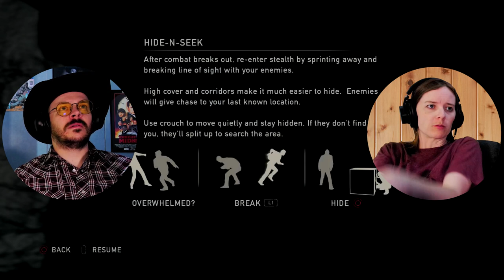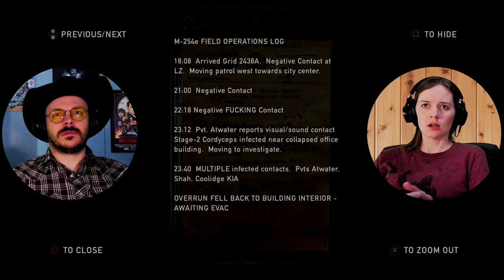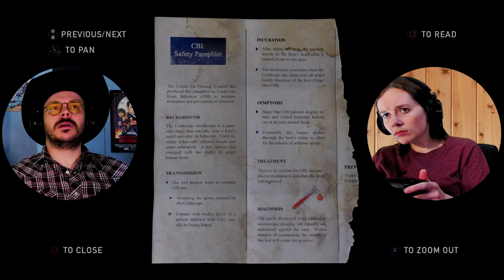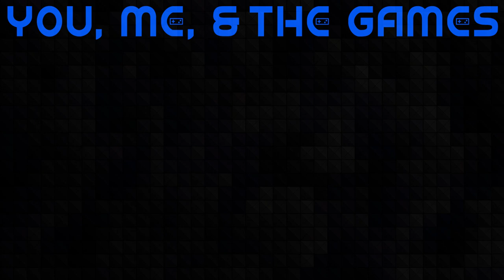Is She The Cure?!? | My Non-Gamer Wife Plays The Last Of Us | Ep. 2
We continue our adventure of smuggling Ellie out of the city in Episode 2 of our playthru of The Last of Us: Remastered on PlayStation.

Our Mailing Address:
100 24th St West Ste 1 #3072
Billings, MT 59102

0:00 Intro
2:43 "Let's Just Play The Last Of Us!"
8:00 Outside
20:35 Our Recording PC Froze - So We Paused
25:20 "Need Some Water!"
28:50 What If... Joel.
32:45 Into The Building
37:45 Pushing The Door Open
46:18 Could You Play - Mr. Does The Combat
51:00 Watch Out For Clickers!!!
54:24 Mrs. Back In Control
1:00:45 More Combat for Mr Cowboy
1:13:15 "Your Turn" - Back to the Mrs.
1:14:45 "Slow Down...  There's Zombies!"
1:14:35 "SHHH!!!"
1:19:15 Joel Opens The Garage Door
1:24:50 "Leave Me Here"
1:33:05 Up On The Roof
1:35:10 Outro